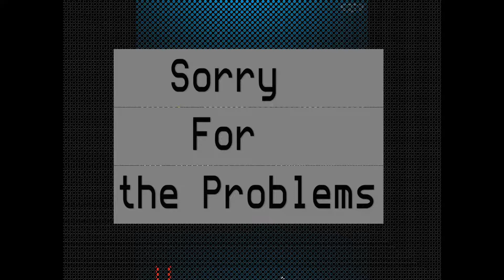Dark Souls 2 Episode 8: Old Dragonslayer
Well it took two weeks just to make this episode because of connection issues and (at the time) unknown summoning requirements. I hope you enjoyed the episode anyway. we will be making more progress from here on out. I hope you have a good rest of your day. this is Aaron, Signing out.